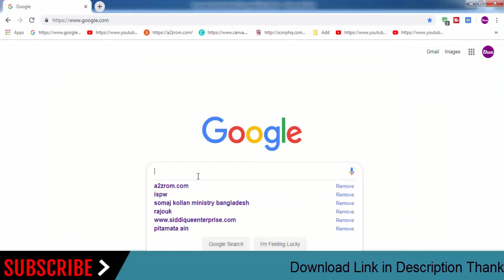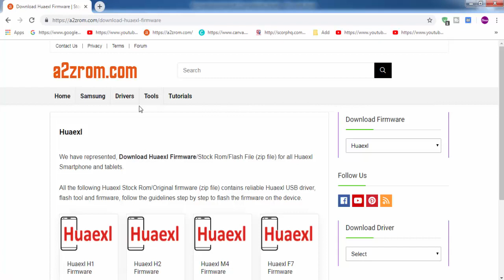Download Huaexl all Models Stock Rom Flash File & tools (Firmware) For Update Huaexl Android Device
How To Download Huaexl Stock Firmware (Flash File) For Update Android Device
If you looking for the stock firmware for your Huaexl device below We Provide Huaexl all Mobile Models stock ROM firmware.